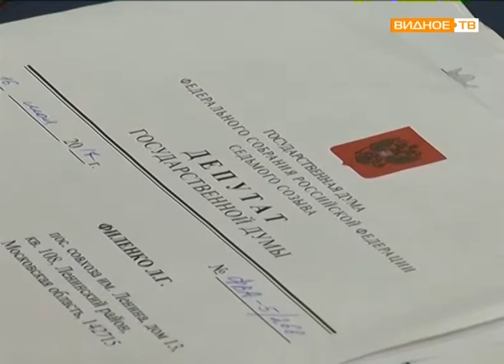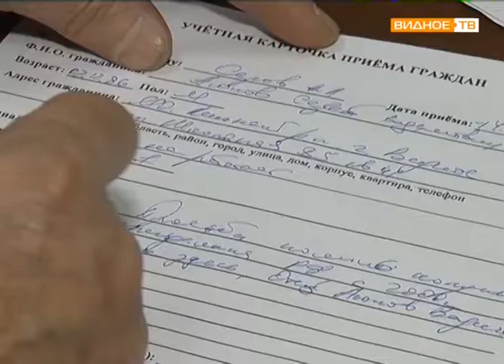Работа приёмной депутата Московской областной думы Владимира Жука